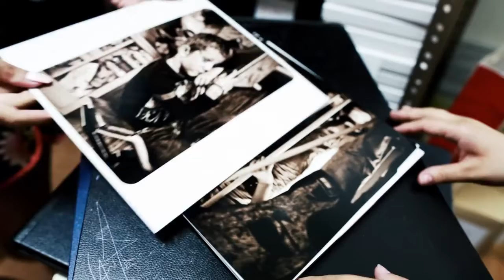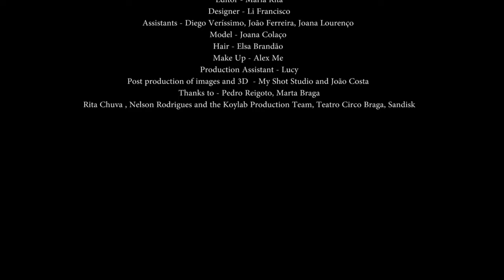ALBUM TAILORING KOYLAB